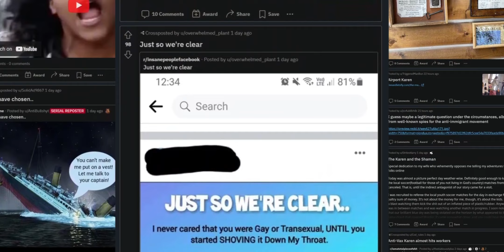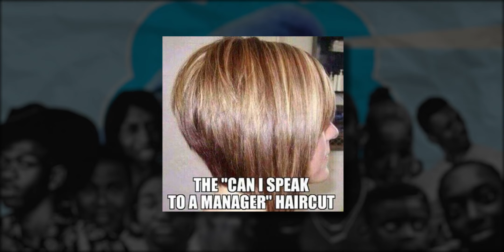Are Karens Narcissistic?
You’ve heard the name. You’ve seen them before. Maybe you might have even encountered one in the wild. With the presence of the pandemic and rise of racial tensions, Karens had been seen more now than ever with videos of them going viral for making a scene where there is a lack of a scene to be made. Let us look back upon the origins of the meme, the explanation of its stereotypes, and understanding their behaviour. This is Karens Explained: A Study of Narcissism.

--THOUGHTS--
I've finally changed direction in topics!! I've been covering topics on music for so long, with some others here and there such as TFATWS, Darking Paintings, and the Election Chaos, but this video right here felt very well needed. Admittedly the editing isn't on par as I'd like for it to be compared to some of my other videos but that's fine. Juggling between animations/compositions made from scratch and just raw footage is something I could see myself doing more and more. Allowing myself to use raw footage from time to time will allow me to get these videos out at a faster pace.

I actually completed a script for this video a loooong time ago but didn't go through with it as I just felt as though I was overly-SJW which I really didn't like. There are some moments even in this version where I feel as if I'm overly-SJW but I didn't really know how else to approach a topic like this with the context behind it. Hope you enjoy :)
[Written and uploaded on May 31st, 2021]

"Childish Gambino - This is America (Rynx Remix)" by Rynx
"Piano Concerto 1" by Tchaikovsky